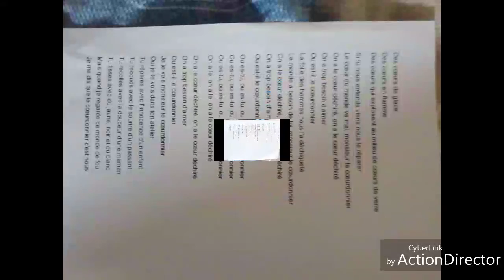Abonnez vous tous a sa chaîne YouTube